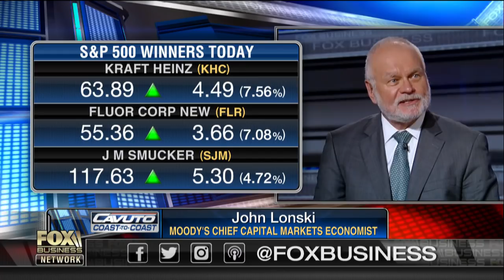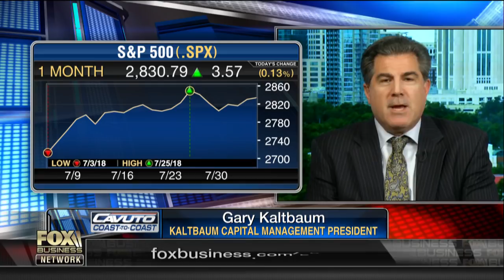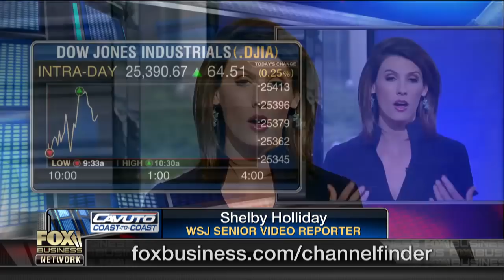Trump tends to distract from his own strong economy: Shelby Holliday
Moody's Capital Markets Chief Economist John Lonski, Wall Street Journal senior video reporter Shelby Holliday and Fox News contributor Gary Kaltbaum on the state of the U.S. economy.